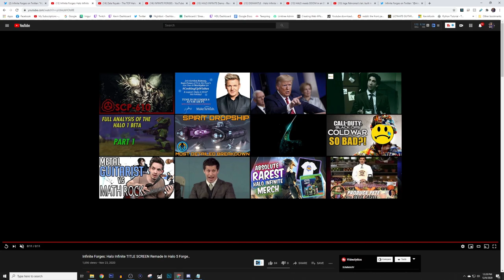Battle Royale Created in Halo! Could Halo Infinite Forge Create Battle Royale Better?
Timestamps
Intro - 0:00
Battle Royale in Halo - 0:26
Let Forge Create Battle Royale in Halo - 5:56
Infinite Forges Amazing Creations - 9:47
Infinite Forges Content Outside Forge - 17:53
Halo Infinite Forge Additions - 21:42
How to get started in Halo Forge - 26:29
Subscribe to Infinite Forges! - 30:11

In this video we sit down with up and coming Halo Forge creator Infinite Forges to talk about his recent creation of a Battle Royale in Halo 5! A Halo Battle Royale mode as been the talk of the community for years now at this point. We also discussed the future of Forge in Halo. Halo Infinite forge has a lot to set up to progress the player created content within a game. Halo Infinite Battle Royale could be created in Halo Infinite Forge mode though we agreed that a developer made Halo Infinite battle royale mode. Halo Infinite forge ai would be an amazing addition as well and Infinite Forges agrees that Halo Forge AI would be a necessary addition.